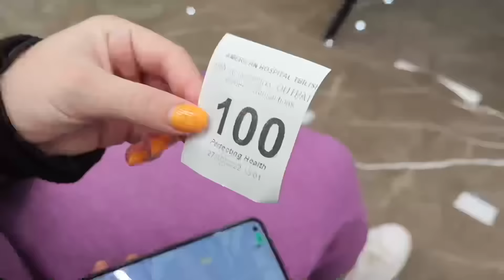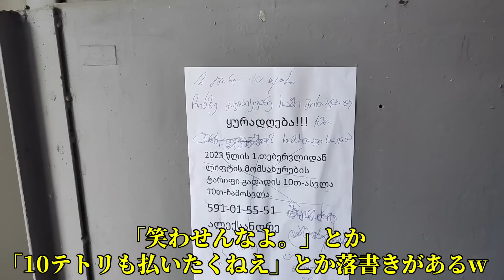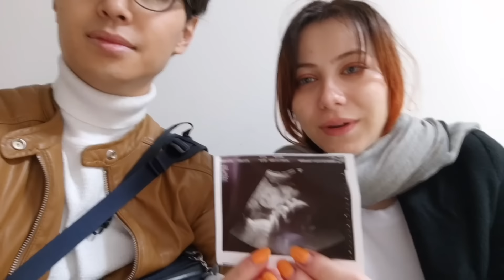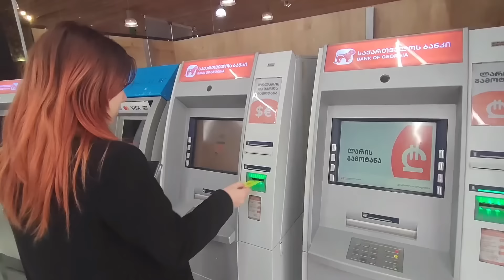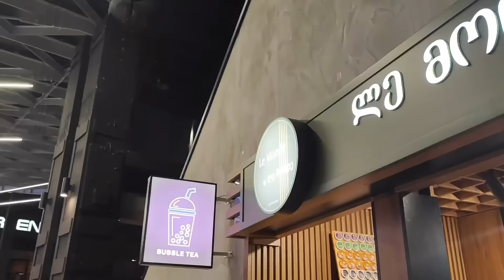【理想と違う？】海外移住や国際結婚の現実なんてこんなもん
こんにちは、東欧のジョージアという国で鍼灸院をやっています。国際カップル、結婚2年目になります。
鍼灸師としてディズニークルーズ４年勤務🛳→ジョージア国で開業🇬🇪→17歳年下妻と国際結婚

なぜジョージアに？

豪華客船の内情について迫ったインタビュー本はこちら